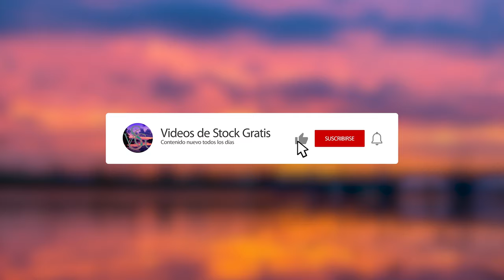Flor de Mestiza | 2 (Free Stock Videos)